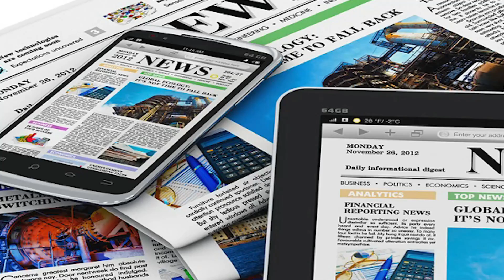কিভাবে মাত্র ২ ঘণ্টায় ৫ টাকার মোমবাতি ৫০ টাকা হয়